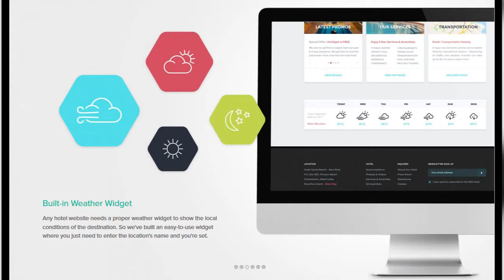Paradise Cove WordPress Hotel Theme + Download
A responsive WordPress hotel theme for anyone that needs a modern, "all inclusive" web presence.